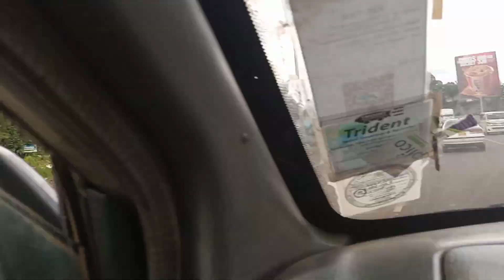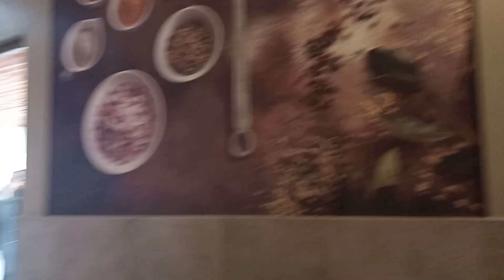RUPA MALL TOUR//FANTASTIC😘😘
Make yourself happy😊😊